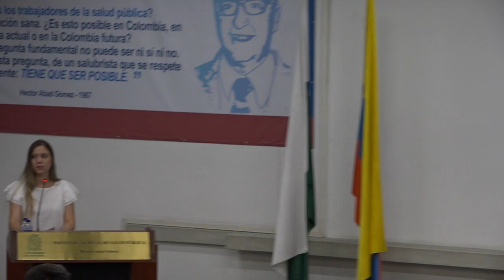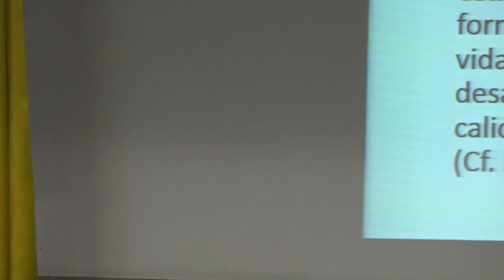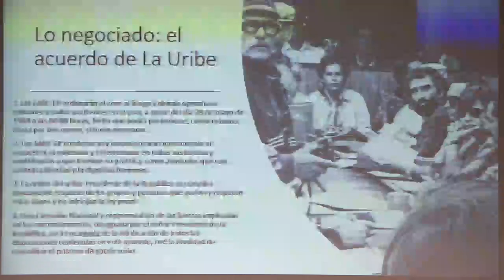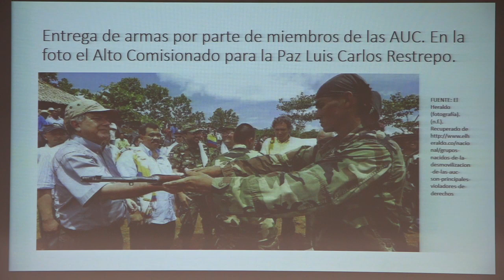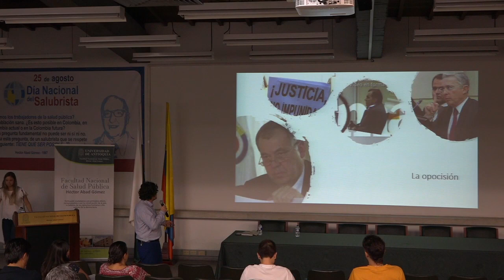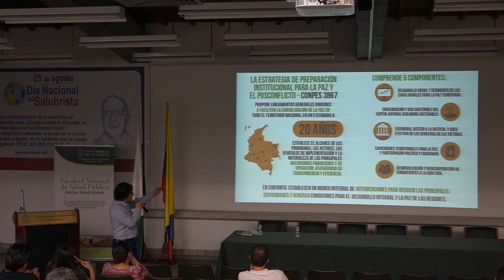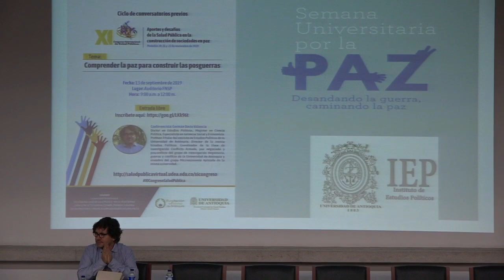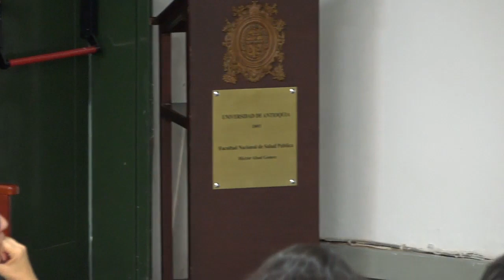Conversatorio: Comprender la paz para construir las posguerras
Facultad Nacional de Salud Pública